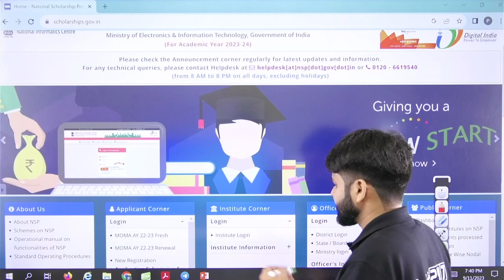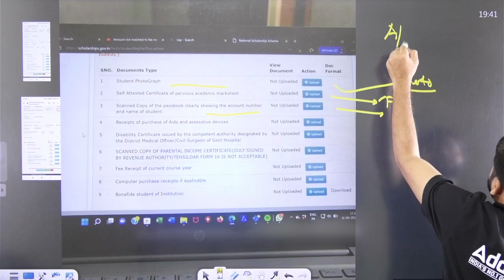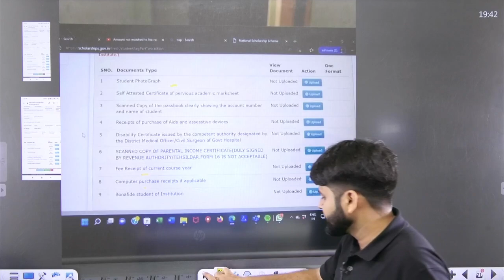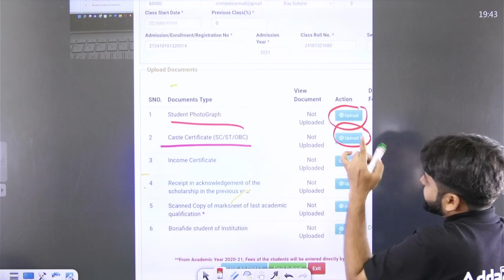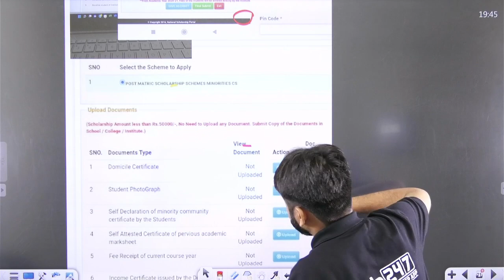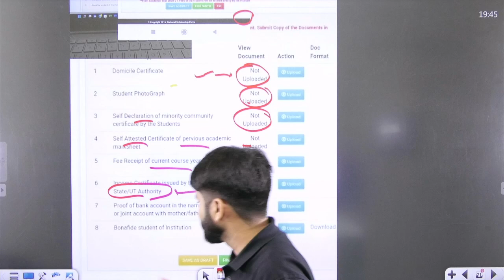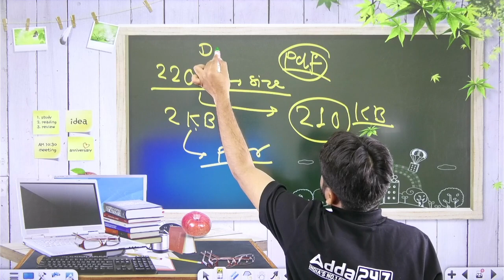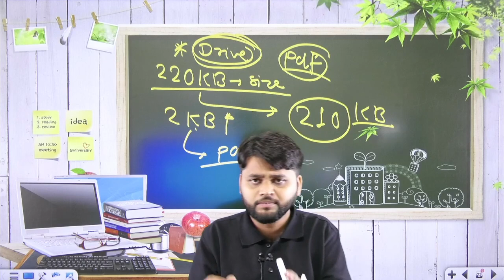NSP Scholarship 2023-24 Apply | NSP Scholarship 2023-24 Documents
Hey guys, today we will discuss about NSP Scholarship 2023-24 Apply Documents.Learn how to apply for the NSP Scholarship 2023-24 and understand the required documents in this informative video. Don't miss out on this valuable opportunity to secure financial support for your education. Apply now and access all the details you need!

🏛️Fʀᴇᴇ ɢᴏᴠᴛ. ᴄᴇʀᴛɪꜰɪᴄᴀᴛᴇ:
📧Eᴍᴀɪʟ Mᴀʀᴋᴇᴛɪɴɢ
Cᴏᴜʀsᴇs:-